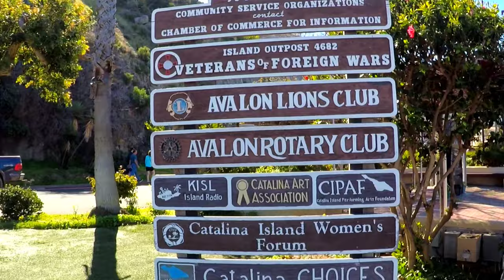Catalina Island || keliling pulau CATALINA || vlog anak kapal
Video ini di ambil sebelum ada Corona.
Berawal dari pertemuan yang tidak di sengaja dengan Pak Iwan & Ibu Nis.
Beliau asal Jakarta, tapi sudah 30 tahun menetap di Los Angeles, dan sudah jadi warga negara Amerika. Trima kasih udah ngajak kita keliling pulau, juga d traktir makan, maaf karena buru2 jadi lupa minta kontak.
Semoga Bapak & Ibu di berikan kesehatan d sana, smoga bisa ktemu lagi juga.
Kalau Bapak/ Ibu berkunjung k Indonesia, mudah2 an sempat k Lombok...😁

THANKS. 😀🙏